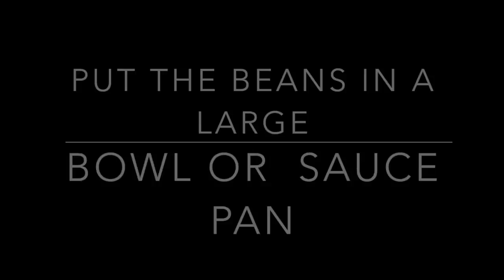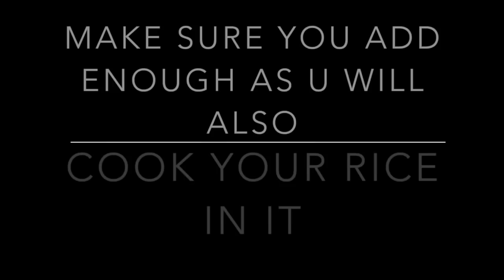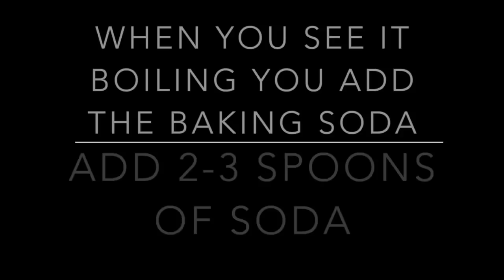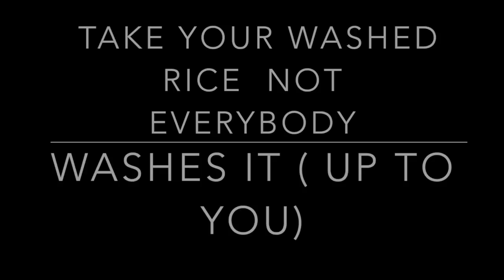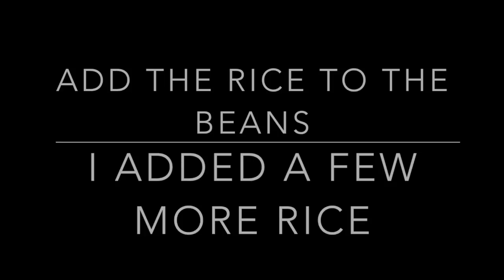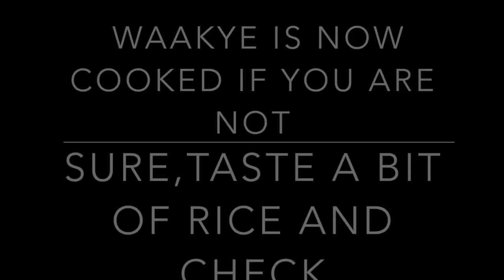HOW TO PREPARE GHANA WAAKYE WITH BAKING SODA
Hello, my loyal subscribers, How to prepare waakye now online, you can prepare waakye with Baking soda if you do not have millet/sorghum leaves/waakye leaves. The taste is very nice. I think we all have our preferences, so If you like dark waakye add as much baking soda as you wish, if not then 1 tablespoon is enough. please see below the ingredients:

-Beans black eye beans, black beans, kidney beans, nigerian beans, etc. its up to you be creative !
-Bicarbonate of Soda (add as much as you like)
3-4 cups of rice again depending on you.

Please do not forget to stir your rice every 10 mins